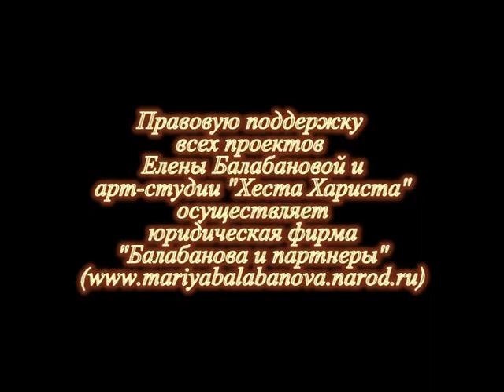Хеста Хариста (Елена Дружнова). Танец "ФЭНТЕЗИ" (фолк, 2007 г.)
Один из самых оригинальных танцевальных номеров Хесты Харисты!

ЕЛЕНА ДРУЖНОВА (Балабанова). Сценическое имя - ХЕСТА ХАРИСТА.

Лауреат всероссийских и международных конкурсов артистов эстрады, автор-
исполнитель. Основательница и ведущий педагог танцевального клуба «Арт-Студия «Хеста Хариста».
Автор танцевального направления «ЭтноФристайл» ("EthnoFreestyle").
Автор эстрадного танцевального  шоу «Парад Танцев»,соавтор эстрадной
шоу-программы «Ветер Любви».
Автор эксклюзивных семинаров ускоренного обучения танцам: "All Dance",
"EthnoFreestyle", "Желанная Женщина".
Концертант, участница крупных развлекательных мероприятий: фестивалей,
концертов, шоу-проектов.

Автор-исполнитель более 50 эксклюзивных танцевальных постановок ( в том
числе с огнем и оружием), пользующихся неизменным успехом у зрителей всех
возрастов и социальных категорий!

Информация, ЗАКАЗ ТАНЦЕВАЛЬНЫХ ВЫСТУПЛЕНИЙ, ЗАПИСЬ НА ТАНЦЕВАЛЬНЫЕ ЗАНЯТИЯ, постановка свадебных танцев, организация танцевальных семинаров и мастер-классов, концерты и танцевальные выступления Елены Дружновой (Балабановой):
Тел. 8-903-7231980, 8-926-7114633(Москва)